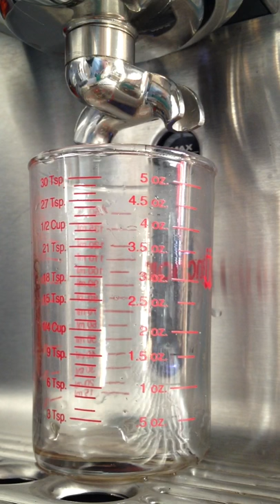Breville Dual Boiler (PID) first shot!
Home roasted Sweet Maria's New Classic Espresso 4 days rested, extracted at 200 degrees with 10 second preinfusion.